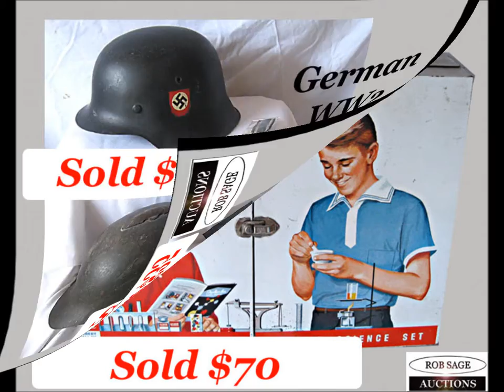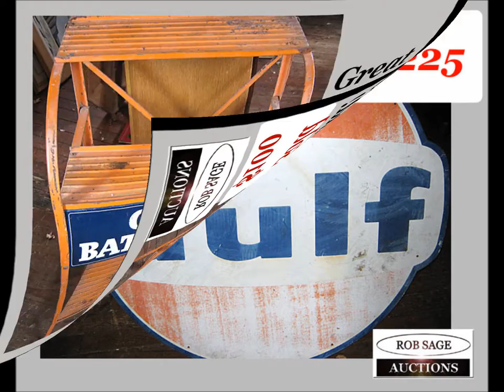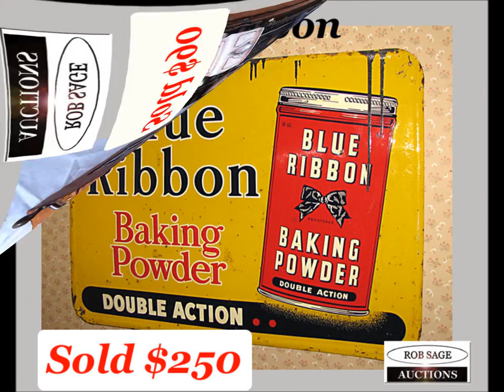Rob Sage Auctions 2014 Auctions Results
Every year we sell over 5000 lots of great, good...not so good...antiques and collectables.  I selected a few of those 5000 lots to give you an idea of our auctions and prices.  1000's more results from past years at our